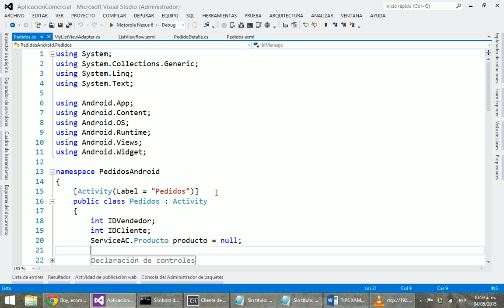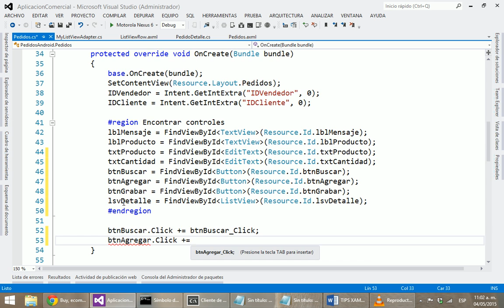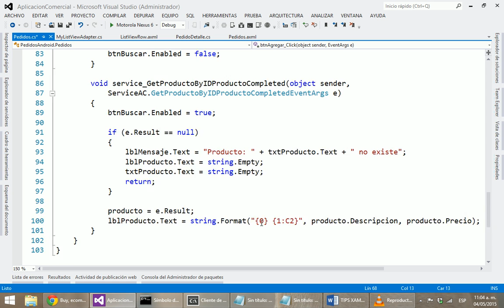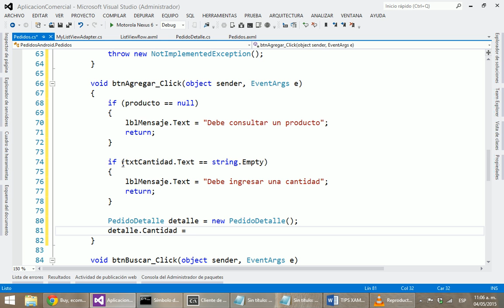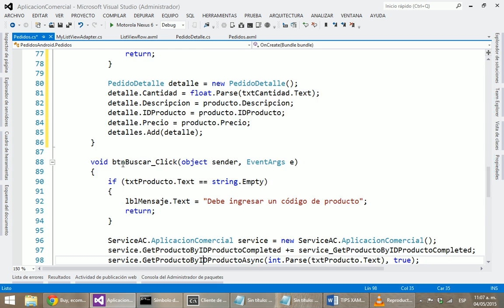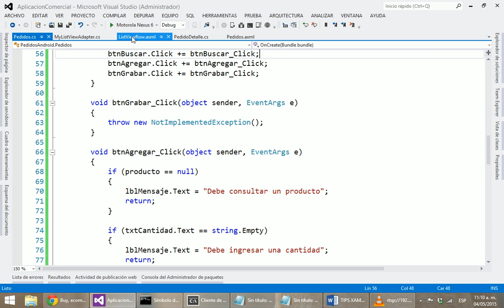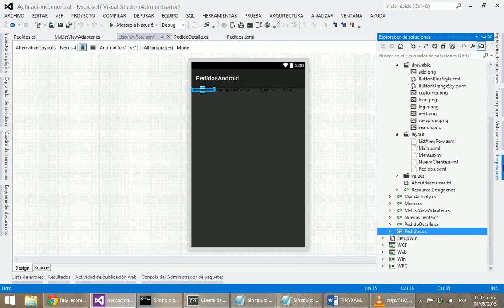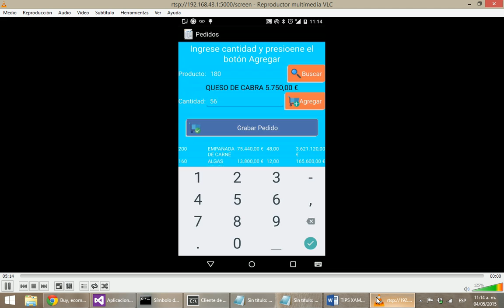Parte 16/17 Xamarin - Pedidos (Shopping car)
Ejemplo de aplicación Android construida en Xamarin que consume un Web Service y realiza pedidos, es decir, un carrito de compra o shopping car